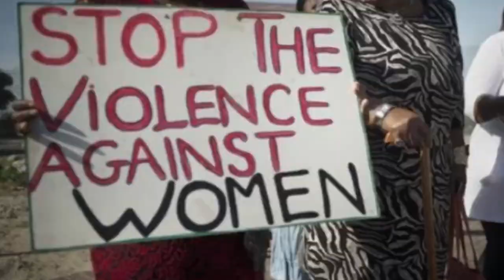Jago tumi jago | Lopamudra Bhattacharjee | Durga Vandana| Classical Dance| Odissi | Mahalaya| Power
Choreography : Dipankar Dutta
Singer: Lopamudra Mitra
Performed and edited : Dr Lopamudra Bhattacharjee
Photo Credit ( Symbolic Representation of Woman as Durga):Arjûñ Paul .
N.B.: All other photos are collected from Google.